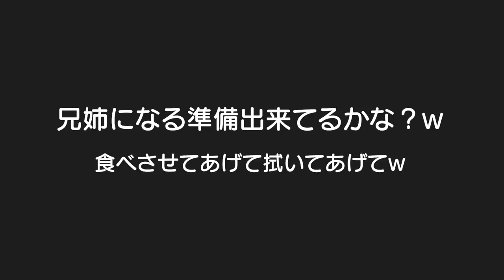お世話好きの妹ｗお口に付いたアイスを拭いてあげてる！男女双子生後2歳6ヶ月Mix twins wipe the ice which a mouth had【何気ない日常119】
二卵性男女双子赤ちゃん生後2歳6ヶ月 下の子をお世話する準備は出来てるかな？2人ともお兄ちゃんお姉ちゃんになったねｗ